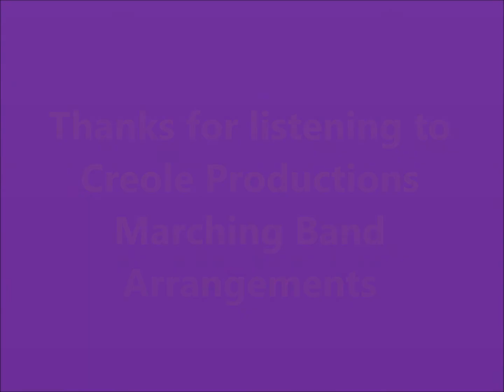Let's Get Serious - Jermaine Jackson (ft. Stevie Wonder) (arranged by Mr. Creole)